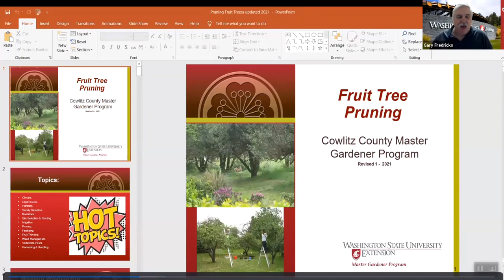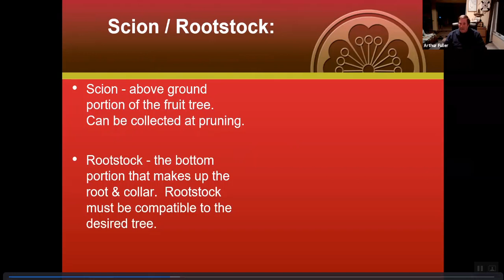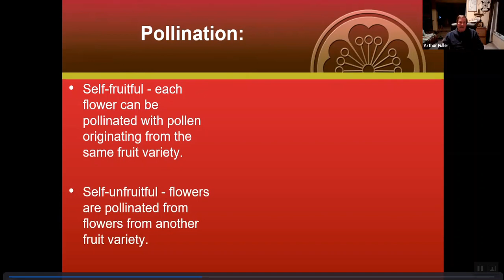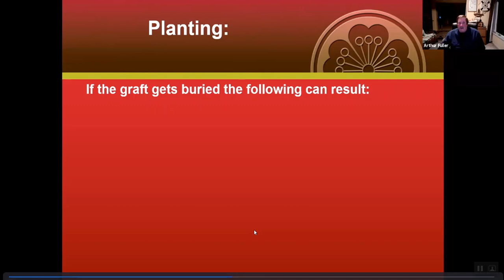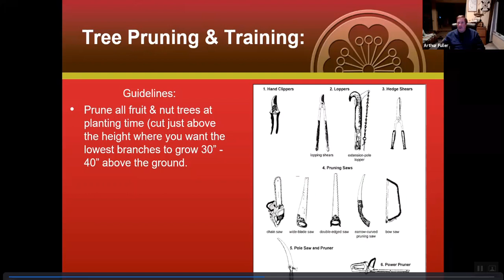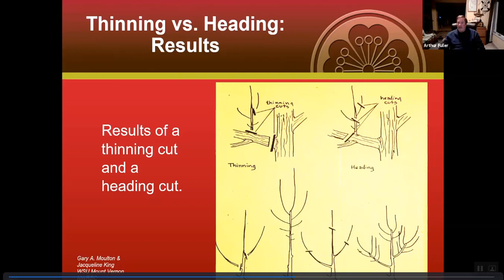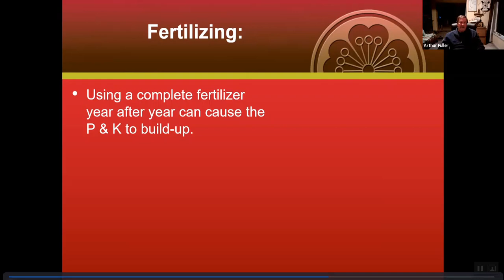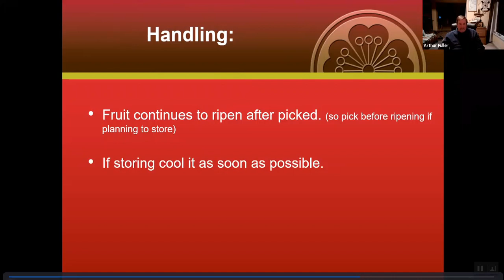Fruit Tree selection and pruning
WSU Master Gardener Art Fuller Talks about fruit tree selection and rootstock.  He'll also explain how to prune your fruit trees—and what NOT to do.